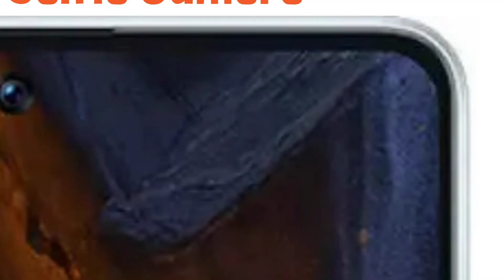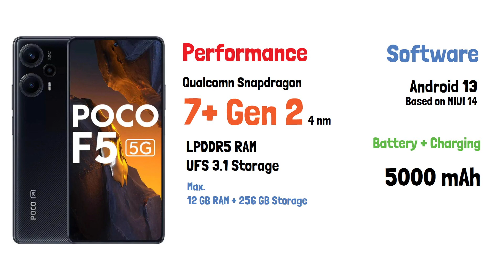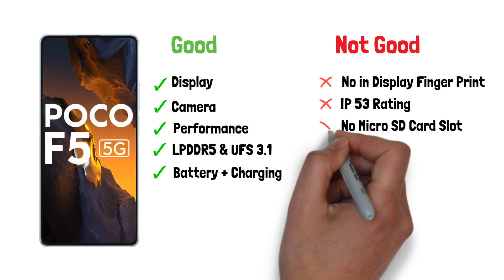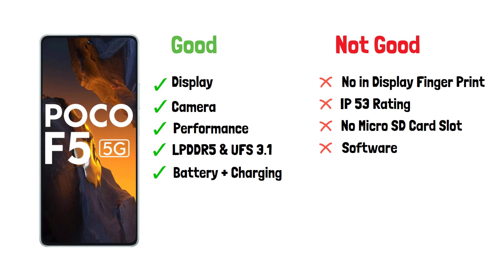POCO F5 5G Smartphone Specifications and Review | Extra Motherboard Milega? || SKTek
Is Video me POCO F5 5G Android Smartphone jo ki 30000 Rupees ke under me launch ho rha h uske specification ka detail me review kiya gaya hai. Video ke ant me apko pata chalega ki is smartphone me kya achha h, kya achha nhi hai, Motherboard ka kya probleh hai sabkuch, Video pura dekhiye, Dhanyawad.